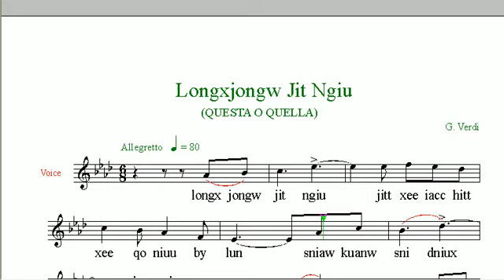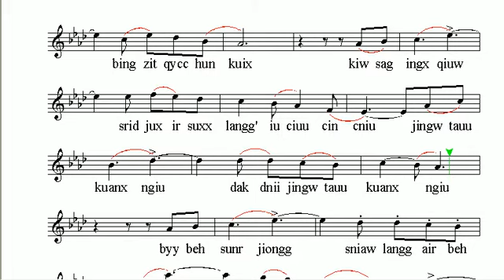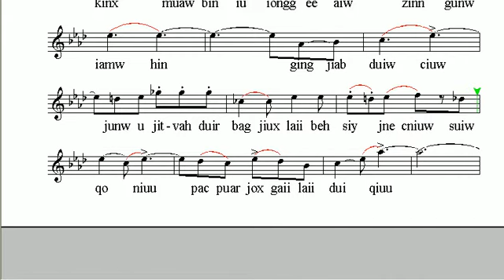longxjongw jit ngiu - Questa o quella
Longxjongw jit ngiu,
jitt xee iacc hitt xee qoniuu,
bylun sniaw kuanw snidniux,
ganw-jingg quer be duisniu.

Guaw ee simqnuax,
u liac dnia be isuaw,
jurjai sing'uac,
jinsit benw siy' rmuaa.

Belangg ciywsinn si tnix sur ee lexmic,
jngtna unrmia ee binriongg naxx enjix,
qimzit juewdinHuanrser bingzit hunkuix,
cue diyc sinx ee aiwzinn,
sinx aiwzinn huanser bingzit qycc hunkuix,
jauxcue sinx aiwzinn,
bingzit qycc hunkuix.

Kiwsag ingxqiuw,
srid juxir suxx langg' iuciuu,
cincniu jingwtauu kuanxngiu,
dakdnii jingwtauu kuanxngiu.

Byy air sunrjiongg,
sniaw langg air beh jinrdiongx,
juriuu siursiongx,
jiahcor uanwdor ee angsair gunw knuawkinx,
muaw bin iuiongg ee aiwzinn gunw iamwhin.

Gingjiab duiwciuw,
junw u jit-vah duir bagjiux laii beh siy' jnecniuw,
suiw qoniuu,
pacpuar joxgai laii duiqiuu.